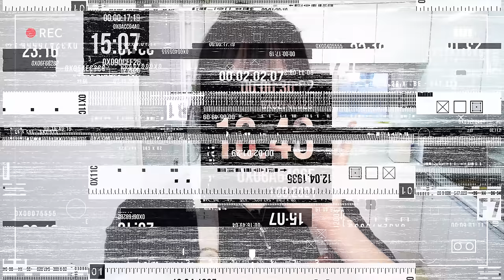[SUB] 갑진년 값진 사람들과 함께하는 예린이의 대환장 집들이😂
이 영상은 LG전자로부터 제작비를 지원받아 제작되었습니다.

안녕하세요! 예린이에요🐤
예린이 집 최.초.공.개 두구두구
처음으로 공개를 하려니 떨리는데요
갑진년을 기념해 LG 퓨리케어 오브제컬렉션 정수기
‘라이트온’과 함께 랜선 집들이를 진행해 보았어요.

LG 퓨리케어 오브제컬렉션 정수기 ‘라이트온’ 링크
라이트온 정수기 출시를 기념해 LG 퓨리케어 오브제컬렉션 정수기를 구매/ 구독하고, 정수기 사용으로 플라스틱 사용 줄이기에 동참해주세요! LG 정수기 구매 고객에게 ‘프리미엄 텀블러 스웰 스페셜 키트’를 드립니다. 자세한 내용은 이벤트 페이지를 참고해주세요!
- 이벤트 기간: ~2월 29일까지

0:00 PREVIEW
0:26 옌-하 예린의 첫 집소개🏡
2:36 오늘은 예린이 요리사🍳 첫번째 메뉴 1. 떡라면🍜
3:01 라면 끓을 때 스프 VS 면 논란🔥 예린은 어느쪽?
4:28 2번째 요리, 김치 볶음밥🫕
6:06 요리 끝, 모여라😋 다 같이 밥먹자
6:49 자취집 특별한 에피소드는?
7:20 모기 100방 VS 말벌 1방🐝 뭐가 좋으세요?
7:49 하고싶은 광고 있으세요?
8:25 의사👩‍⚕️가 될 재능을 가진 예린
9:15 예린 요리 최종 후기🕶️